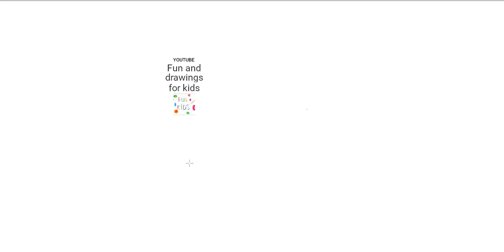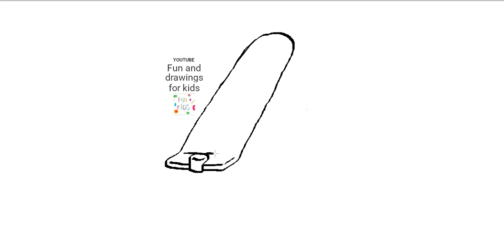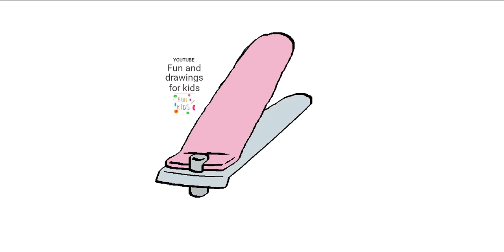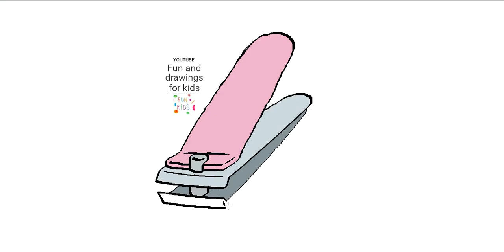Cómo Dibujar Un Cortauñas